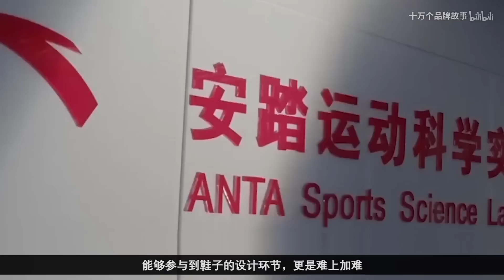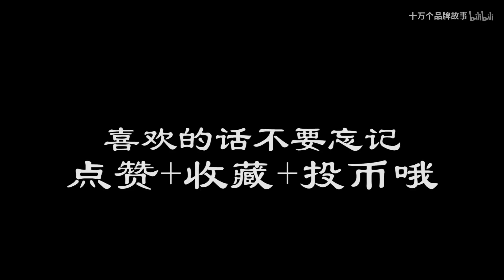第215期 安踏體育：從買得起到想要買，簽約克萊，收購FILA，安踏是如何超越李寧的？ | 十萬個品牌故事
《安踏：用不止步》

視頻發出來總決賽已經結束了，自由市場也是一陣腥風血雨。
勇士丟掉總冠軍的同時克萊湯普森也遭遇了十字韌帶撕裂的傷病，預計復出時間在明年的2-3月

有興趣可以去支持一下我們另外两個YouTuBe頻道，這兩個頻道會為大家科普有趣的冷門小知識和各種趣聞👇👇：